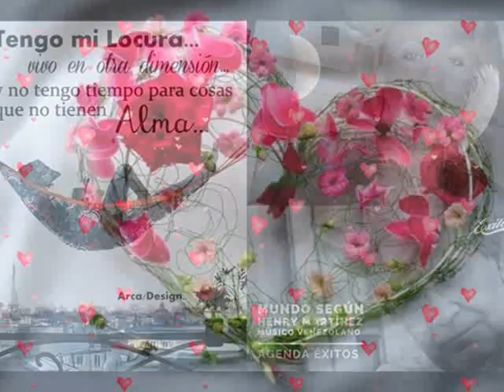Henry Martínez ❥♪♥ Ya Eres Abril ❥♪♥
En esta edición de Ya eres abril el músico vuelve a trabajar con Juan Carlos Torrealba, ingeniero de sonido que participó en la grabación original compartiendo con Henry tanto en la realización de los arreglos como el proceso de grabación. “Con una irreverencia de cara fresca, me permití, con mi voz de cantautor, interpretar algunos temas junto a ellos, al mismo tiempo que decidieron montar todos los coros de las diferentes canciones del disco. Aprovecho este espacio para expresar mi reconocimiento invalorable para mis amigos, que aportaron parte de su corazón y su hermosa calidad humanística, para hacer posible una producción musical muy sincera y cariñosa”, dice Henry Martínez.
Para esta reedición, se realizó un nuevo proceso de mastering donde se retocaron melodías, se recolorearon ciertos trazos del sonido. También, se eliminaron dos temas. Aunque se mantienen clásicos como “Hojarasca gris”, “No sé en qué momento te perdí”, “Armando”, dedicada al pintor de la luz Reverón,

 y “Ya eres abril”, en un álbum de autor que canta al descubrimiento del amor, la maduración de la mujer y la pareja.
“El objetivo es que la gente conozca el disco. Es contar una historia lo más completa posible y con un concepto de ética en la música. Suena extraño, pero se trata de plasmar en la canción eso que realmente estás sintiendo y no repetir frases que solo sean pegajosas, porque eso le resta piel estética. Que la canción sea fiel a lo que sientes”, expresa Henry Martínez.